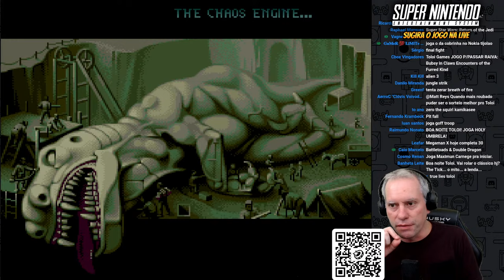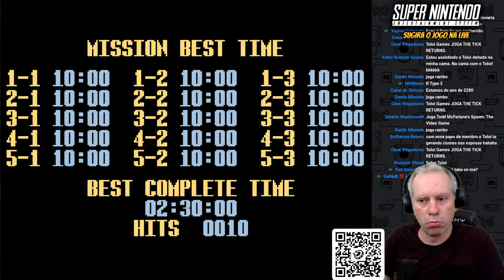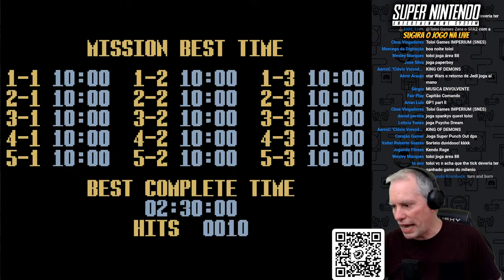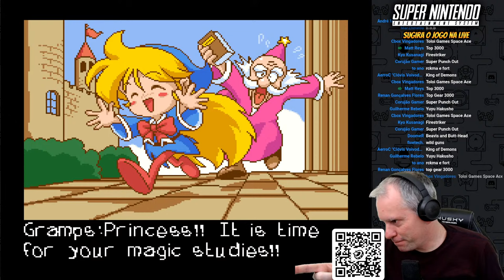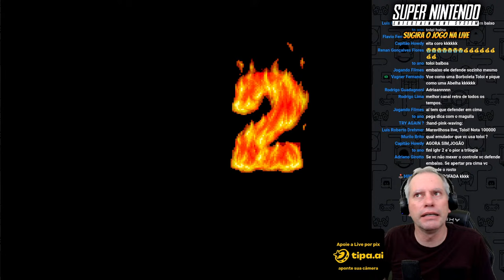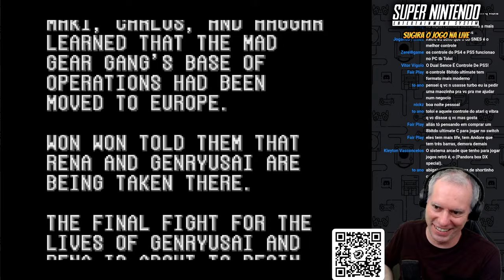Super Nintendo (Você sugere o jogo!)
Jogando games do Super Nintendo sugeridos por vocês na Live!

Aproveite e mostre que você apoia o canal Toloi Games. Envie sua mensagem em destaque via PIX

O que rolou na Live?
00:00:00 Saudações
00:12:34 Soldiers of Fortune
00:27:32 Zelda: A Link to the Past
01:02:07 Star Wars
01:18:26 Genocide 2
01:37:00 True Lies
02:10:16 Zero: The Kamizake Squirrel
02:30:10 Magical Pop'n
02:43:54 Super Punch Out
03:00:00 Final Fight 2